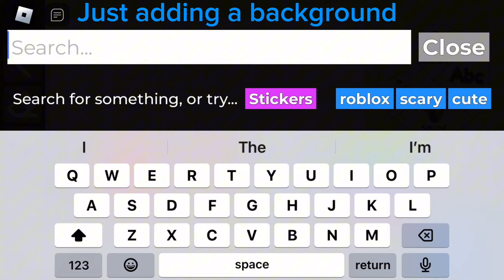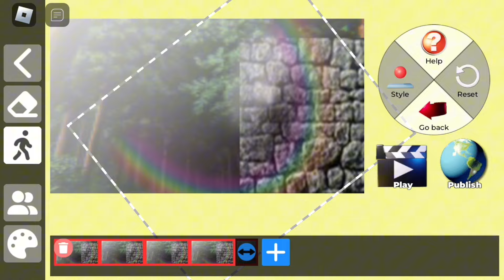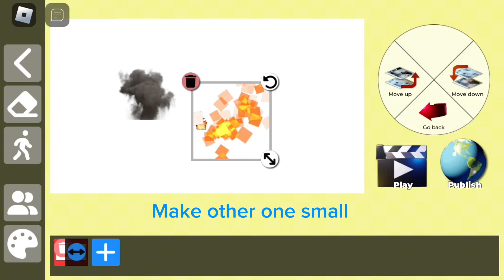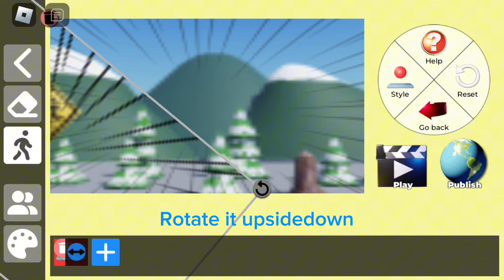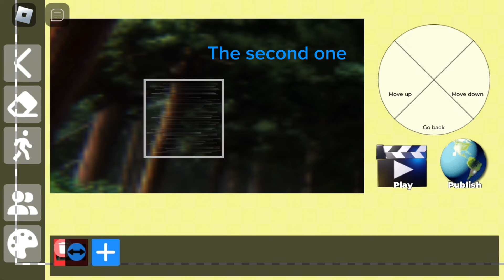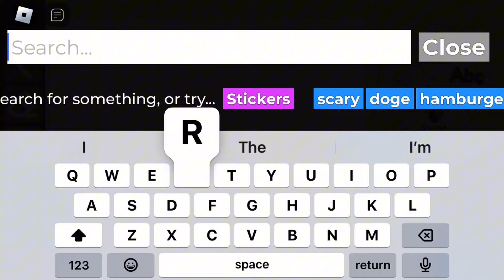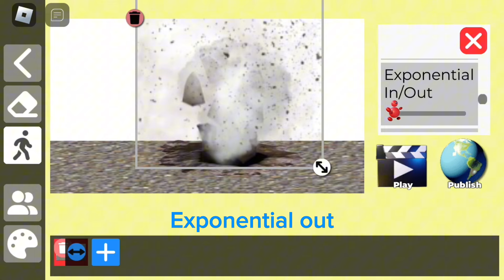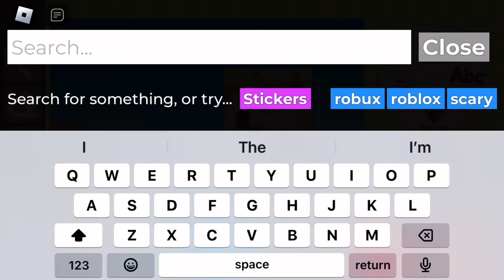My movie effects tutorial part 2